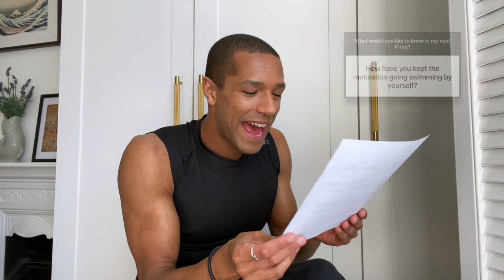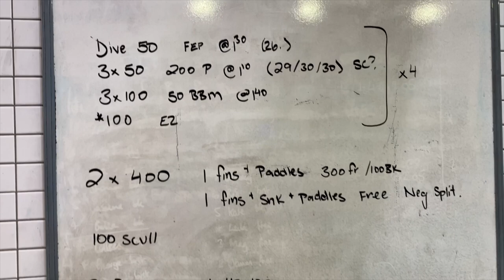Road to Tokyo: First Competition in 17 months & Q&A!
ROAD TO THE TOKYO OLYMPICS!

This extended Olympic Cycle has been a tough one, but I’m still battling through the highs and lows with a big smile on my face. The UK government rules and restrictions meant that British Swimming decided to change the entry conditions of the British Olympic Trials (British Championships)… which meant I was no longer allowed to compete (for the first time in over 12 years!). As I chase the chance to compete and earn my spot on the Olympic team this Summer, this video includes a Q&A (from my Instagram) where I answer some of your questions, my first long course training session in my home pool and my first (& only) competition I raced in during COVID-19!

♫ Music Credit ♫